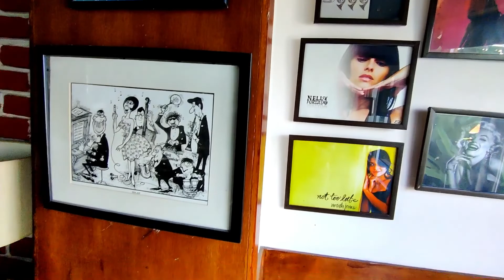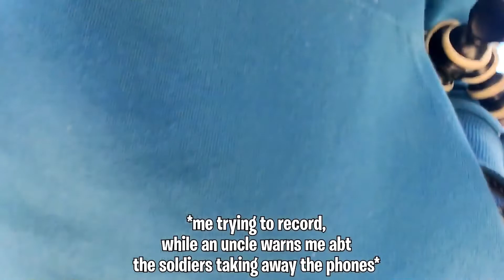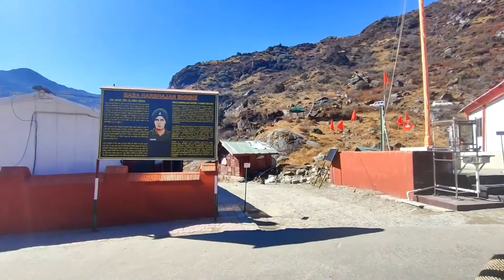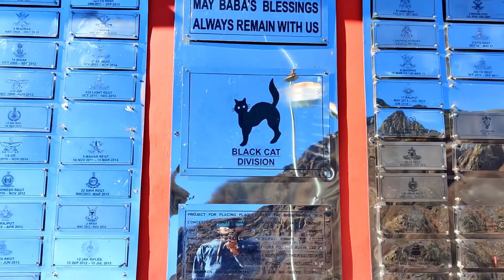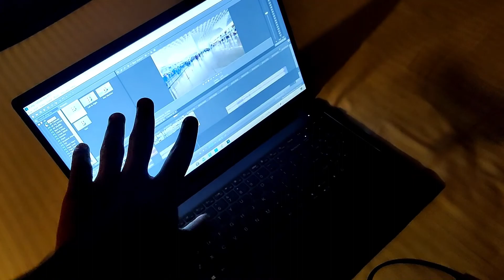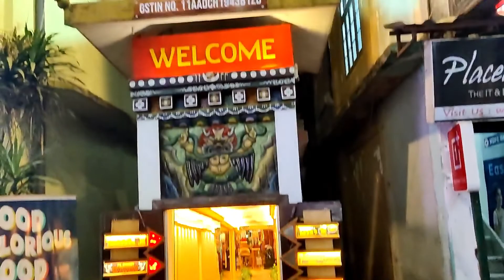Day 2: One feet away from the border!! | Gangtok | The Sikkim - Darjeeling Trip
UPI ID: camonikasengupta@okhdfcbank

P.S.: THE SONGS USED IN THIS VIDEO ARE NOT OWNED BY ME. I JUST DOWNLOADED THEM.

Location: India [ Indian ]